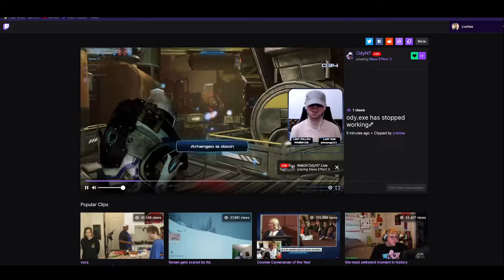Ody.exe broken by Yvettee